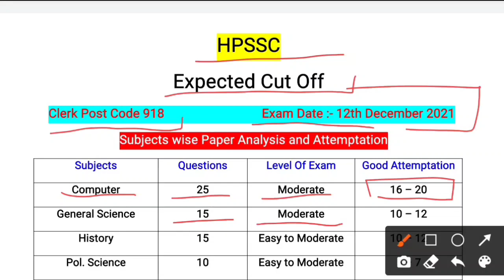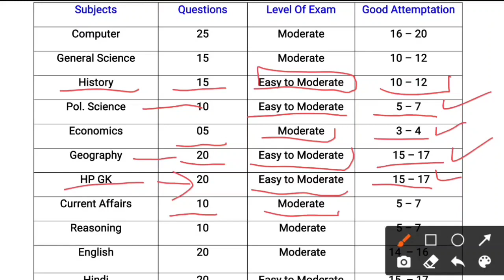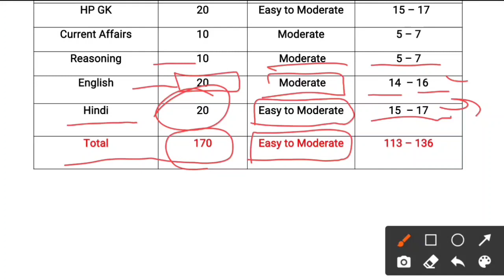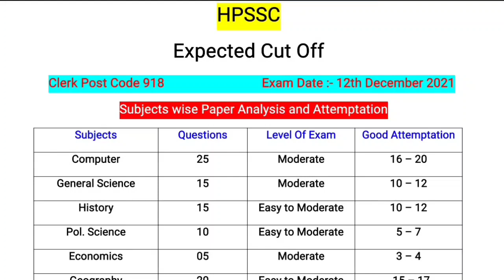Hpssc📝Expected Cutoff📚Clerk Post Code 918🔥Exam held 12 Dec. 2021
देखिये कितने Marks लेने वालों को बुलाया जा सकता है Skill Typing Test के लिए।
hpssc
clerk post code 918
exam held 12 December 2021
Hello Everyone
I create this channel for education purpose
my telegram channel link is here👇🏻👇🏻